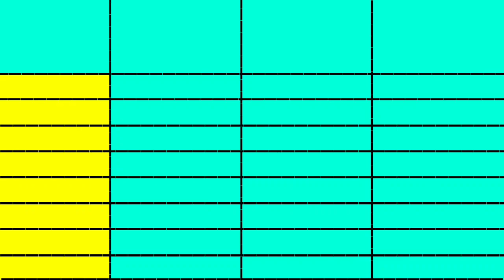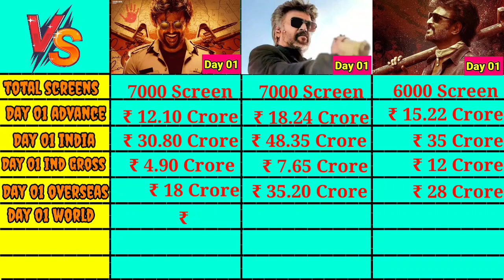Vettaiyan vs Darbar vs Jailer movie Day 01 Box Office Collection Comparison Prediction।। Rajnikant।।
Vettaiyan Box Office Collection।Vettaiyan Day 01 Box Office Collection।Darbar vs Jailer vs Vettaiyan

Vettaiyan vs Darbar vs Jailer movie Day 01 Box Office Collection Comparison।Vettaiyan Day 01 Box Office Collection।Darbar vs Jailer vs Vettaiyan

Topics Covered in this video :

vettaiyan collection
vettaiyan box office
vettaiyan worldwide collection
vettaiyan total collection
vettaiyan box office collection worldwide
vettaiyan box office collection today
vettaiyan box office worldwide
vettaiyan collection worldwide
vettaiyan budget
vettaiyan movie budget
vettaiyan review
vettaiyan movie review
vettaiyan screen count
vettaiyan trailer
vettaiyan song
vettaiyan imdb
vettaiyan box office hit or flop
vettaiyan hit or flop
vettaiyan collection till now
vettaiyan box office till now
vettaiyan collection and budget
vettaiyan budget and collection
vettaiyan overseas collection
vettaiyan overseas box office
vettaiyan box office report
box office collection of vettaiyan
vettaiyan day wise collection
vettaiyan 1st day box office
vettaiyan 1st day collection
vettaiyan day 1 collection
vettaiyan day 1 box office
vettaiyan box office day 1
vettaiyan collection day 1
vettaiyan box office collection day 1
vettaiyan day 1 box office collection
vettaiyan 14th day box office
vettaiyan 14th day collection
vettaiyan day 1 collection worldwide
vettaiyan day 1 box office worldwide
vettaiyan day 1 worldwide box office
vettaiyan day 1 worldwide collection
vettaiyan day 1 worldwide box office collection
vettaiyan day 1 box office prediction
vettaiyan movie collection
vettaiyan 2024 movie
vettaiyan public review
vettaiyan hindi collection
vettaiyan hindi box office
vettaiyan box office collection hindi
rajinikanth, amitabh bachchan , rana daggubati
south movie box office collection
new south movie box office collection
vettaiyan thursday collection
vettaiyan 10 october collection